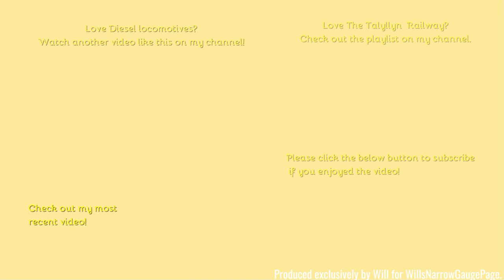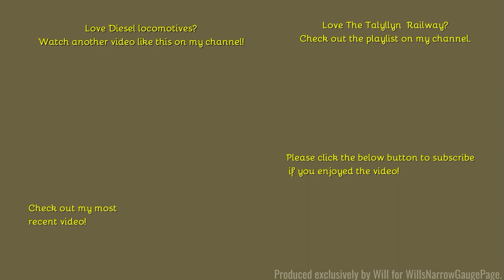Talyllyn Railway - September 2021: St Cadfan on the line.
Hello,
Welcome back to the Talyllyn Railway, with the remainder of the footage from the weekend and week after Edward Thomas 100 year Centenary gala back in September.
- Filmed on Panasonic AG-AC8EJ - Unboxing:
Comment Rules (Last Update: 12th June 2017):
1. Do not swear or be rude in the comments. Any comments that contain this will be removed by me. Equally if I decide there is an aggressive comment towards me or someone else, that will also be removed.
2. Use correct grammar and try to use correct spelling. I want the comments section to be presentable. If there is deliberate misuse of grammar and spelling I will not reply to the comment, More on this below.
3. Try not reply to everyone with their comments in each video, as I will do that but if you can help someone and I do not get there first than please do.
4. I am up for constructive criticism so if you have any for any video than please do leave it in the comments section and let me know and I will do my best to resolve this.
5 - NEW: NO fake comments, and by this I mean bots spamming me. I have had this in the past and it's not fun getting excited that you have a new viewer when it's actually just a bot. Any comments that contain this will be removed by me & flagged to YouTube for spam.
6 - No previous comments, and by this I mean copied & pasted comments that have been previously posted before and I have replied (If I have not replied at the time of post then fair enough, I will reply on the latest). There is no need for the same one comment, but on two videos to be posted twice. Not only does it waste my time answering it again but it waists yours too!
7 - No links to be posted in my comments due to safety reasons. If you want to show me a channel use that one if its yours or quote the name, not the link! Any comments that contain this will be removed by me.